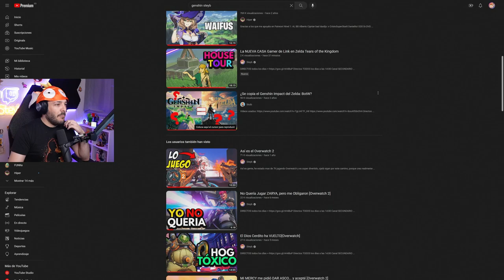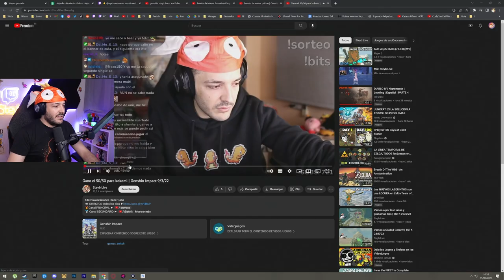Grabamos Tips y Construimos la Nueva Casa | 5/6/23